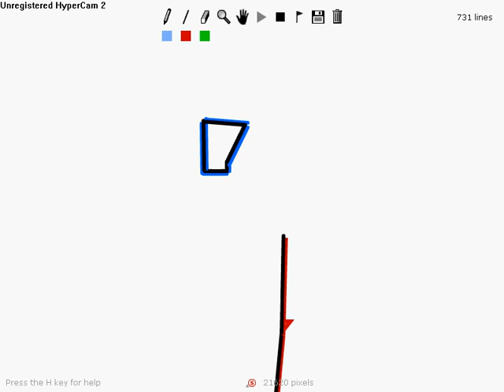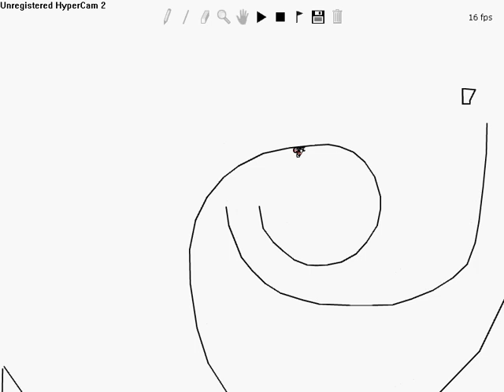Line Rider 2 BETA